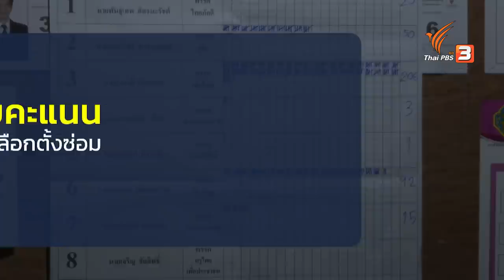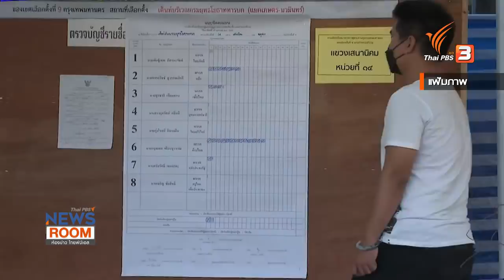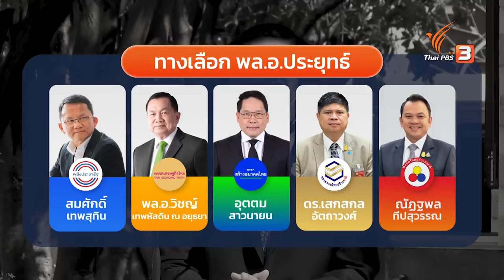แรงกดดัน “พล.อ.ประยุทธ์” อย่ายอมแพ้หรือถอยดีกว่า ? : ห้องข่าวไทยพีบีเอส NEWSROOM (6 ก.พ. 65)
ประเมินแรงกดดันรอบทิศต่อนายกฯ ประยุทธ์ ความเคลื่อนไหวทางการเมืองเพื่อปรับทัพเตรียมรับการเลือกตั้ง และแรงกระเพื่อมจากการเลือกตั้งซ่อม กทม.เขต 9

ติดตามชมรายการ "ห้องข่าวไทยพีบีเอส NEWSROOM" ทุกวันอาทิตย์ เวลา 19.15 น. ทางไทยพีบีเอส หรือรับชมย้อนหลังได้ทาง